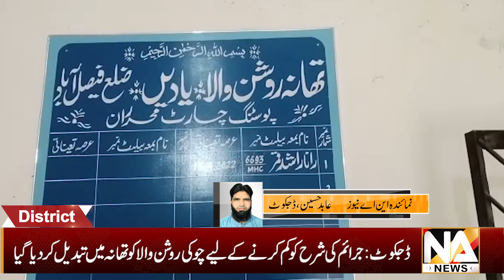Distric News An Awareness Seminar For Bank Customers In Wazirabad |NAnews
So Much